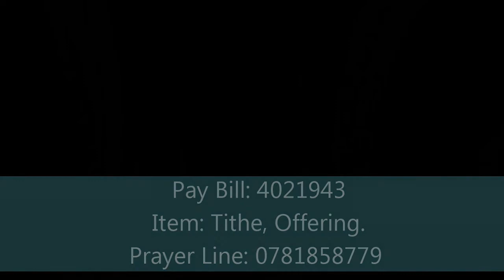Focusing on God rather than our problems by Isaac Karuga ACK St Albans, Makadara.